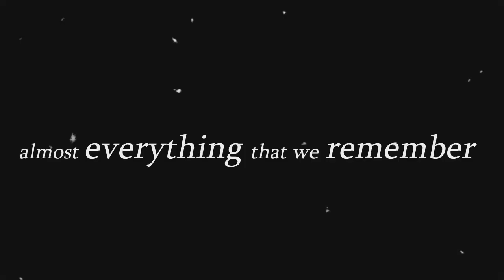Glenn Gould: Remembering a master storyteller of music and media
At the age of 22, Glenn Gould burst onto the global music scene – an instant star, thanks to his virtuoso recording of a then-obscure Bach work, “The Goldberg Variations.” And from the beginning, Gould was not just a musician, but a character who might have stepped from the pages of a novel – cheerfully eccentric, an admitted hypochondriac who wore scarves in the summertime, and a loner who preferred to sleep during the day and work through the night.

Doing things differently seemed to make life more interesting for Gould’s restless mind. He chose an often-surprising repertoire – and, after a relatively short touring career, gave up concerts altogether in 1964, an extraordinary decision that placed him on an almost singular path among classical artists. He invented a fascinating and challenging form of radio documentary, which he called contrapuntal radio, and produced numerous programs for the CBC in this format. He won four Grammy Awards during his lifetime, composed his own string quartet, and wrote dozens of essays.

In 1982, not long after recording a widely praised re-interpretation of “The Goldberg Variations” – and just two days past his 50th birthday – Gould suffered a devastating stroke. He died about a week later, on October 4th. It was the end of singular life, career and story.

In this special edition of The Story Talks Back, Gould’s friend and collaborator, the Pulitzer Prize-winning critic Tim Page, talks to us about Gould as story and storyteller – recalling his face-to-face interview with Gould just weeks before the pianist’s death, as well as their hours-long phone conversations, Gould’s prescient desire to give listeners more control in the creative process, and much more.

Page is the editor of The Glenn Gould Reader, an indispensable collection of the pianist’s written work, and the author of Parallel Play. He has also edited an anthology of the great critic Virgil Thomson and published a biography of the New York novelist Dawn Powell, almost single-handedly reviving interest in her work.

Page is a dean among classical music critics, with notable stints at The Soho Weekly News, Newsday, The New York Times, and The Washington Post, where he won the Pulitzer Prize in criticism in 1997. He is an Emeritus Professor of Musicology at the University of Southern California and continues to write about music  and culture for The Washington Post and other publications.

Please note that, about halfway through the interview, Page needed to switch rooms due to construction going on in his house.

Photos of Gould courtesy of Sony Classical; photographers include Don Hunstein and Fred Plaut.